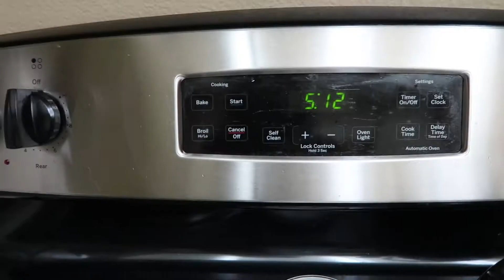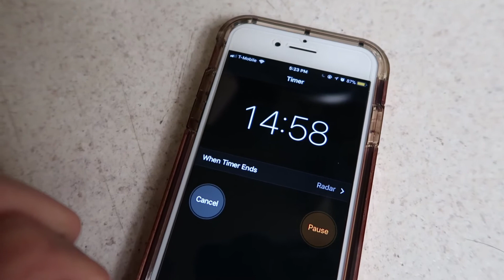Pão de Queijo Americano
Olá a todos, bem vindo ao nosso canal! O vídeo de hoje é um pouco diferente de normal porque é em português! Neste vídeo, estou revisando o pão de queijo que encontrei no mercado aqui nos Estados Unidos. Se você gosta desse video, deixe um commentário e continuarei a fazer vídeos em português.

Hi guys, if you're new to my channel--welcome! I'm a travel-obsessed, cat enthusiast who resides in SoCal and brings you travel and California-related content weekly. I am also half Brazilian, and will occasionally have content in Portuguese for any Brazilian viewers. Thanks for stopping by my channel and I hope you enjoy the videos!